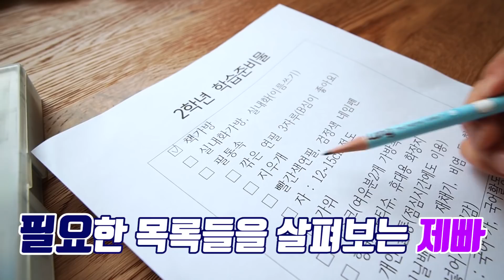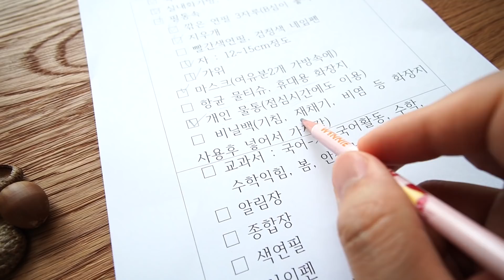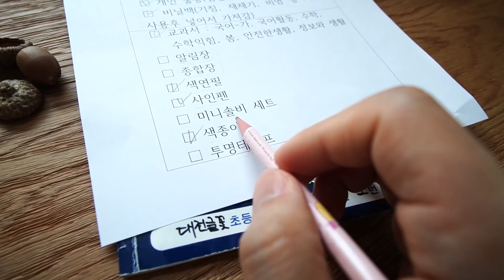드디어 서준이가 등교를 해요. 그런데 학교 갈 준비는 다 됐을까요? 가방공개 준비물 쇼핑 밀착중계 가족 일상 브이로그 Vlog | 제이제이 패밀리-JJ fam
서준이가 진짜 기다리던 등교날인데...카트라이더만 하고 준비를 안하네요! 안되겠어요. 제빠가 도와줘야겠어요...그런데 준비물이 뭐지...서준이는 학교를 잘 갈 수 있을까요?